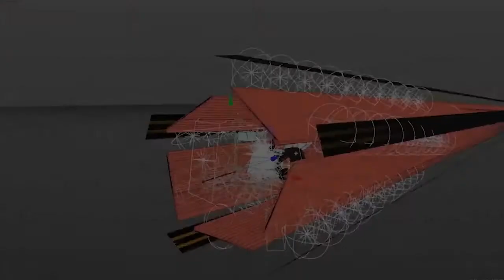Акция воспитанников Центра культур. Навстречу Великой Победе Ольга Колбешкина